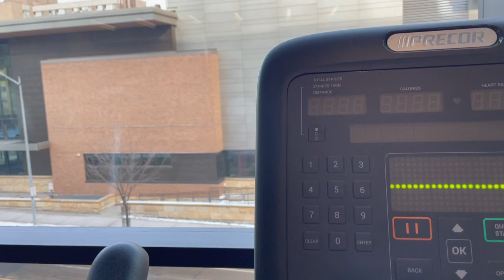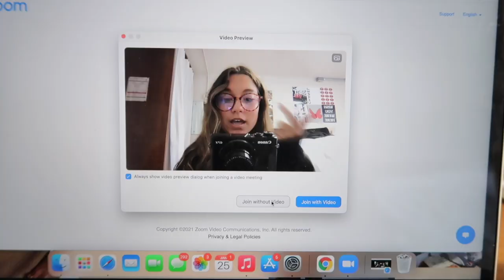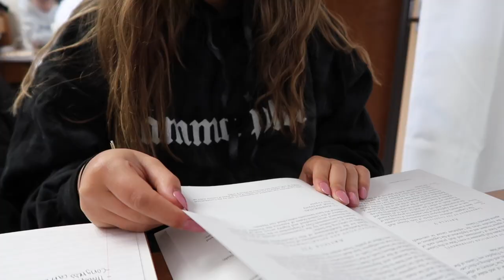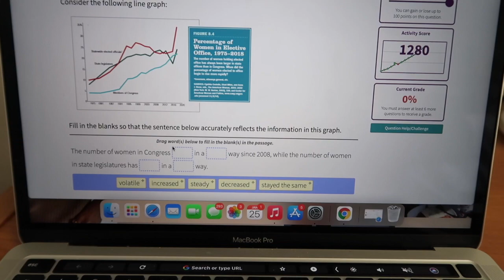first day of college vlog! second semester freshman @ uw-madison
so excited for second semester! i had two classes this day and they both went really well. i checked in with some friends to see how their first days went and then we ended the night watching the bachelor!

if you're reading this, comment who you think Matt James will end up with on The Bachelor!